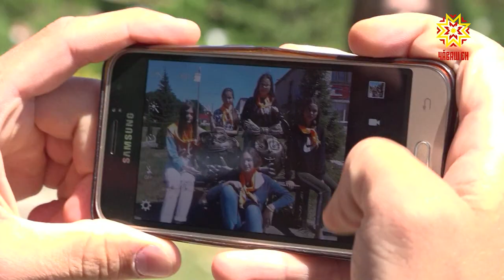Юнармейцы в лагере Звездный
В детском лагере «Звездный» Цивильского района республики  завершилась первая многопрофильная смена. Ребята здесь не просто отдыхали, но и набирались мастерства в интересных для них сферах.